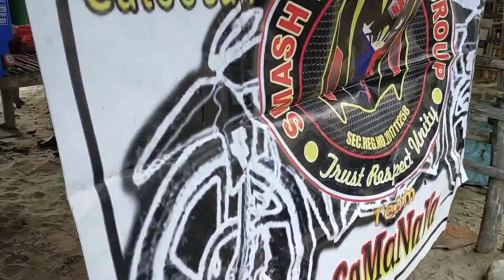longride EAST PANGASINAN PART 4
road to.

Capas tarlac
Sta.ignacia
San clemente hanging bredge
Mangatarem
Aguilar
Bugallon
Labrador
Sual
Uyong
Paitan
Alaminos
Bani
Sto.rosario agno